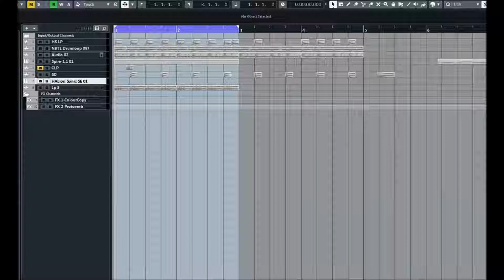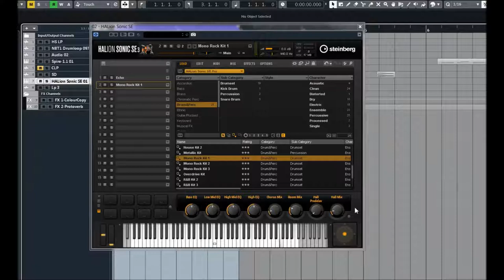Halion Sonic SE Pro | Rock Kit Preview